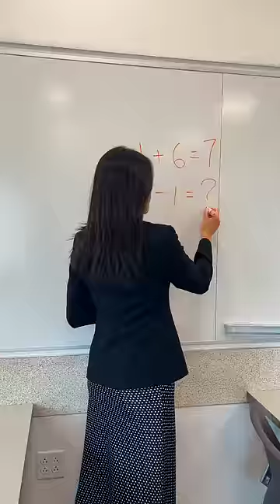Would Your Boyfriend Do This…? ❤️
Hey Alan Army, this is Alan Chikin Chow! This video is called Would Your Boyfriend Do This...? Did you expect that ending?!